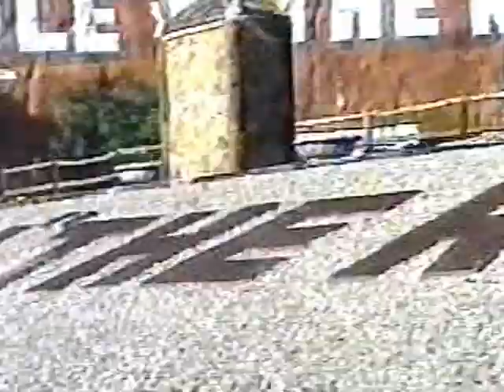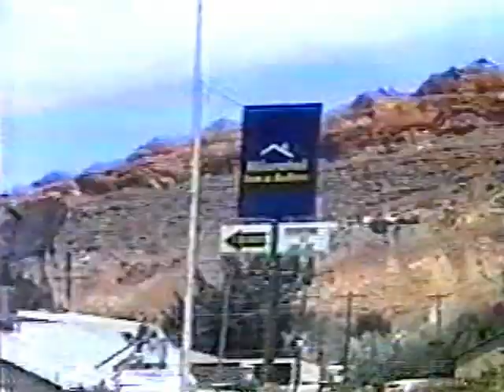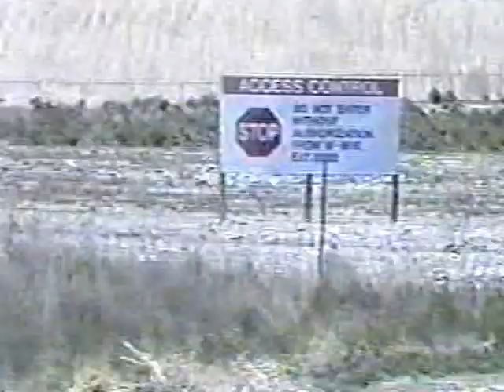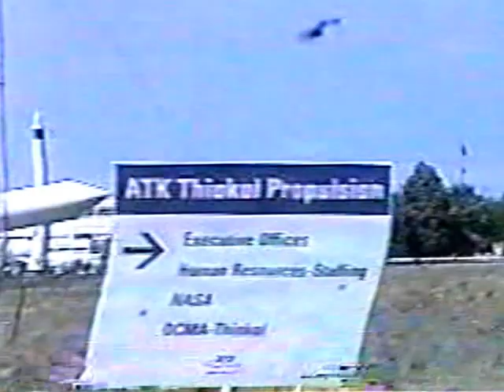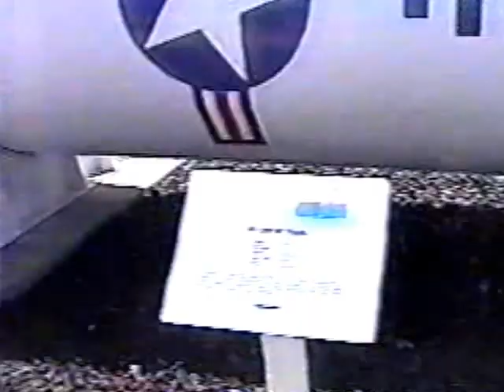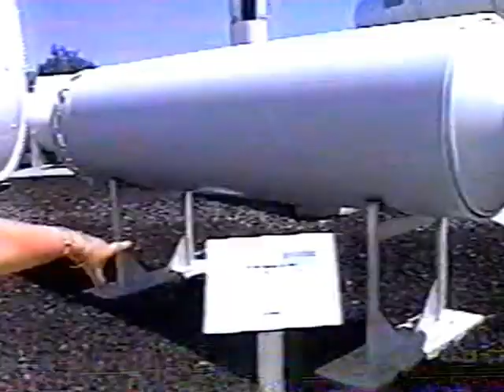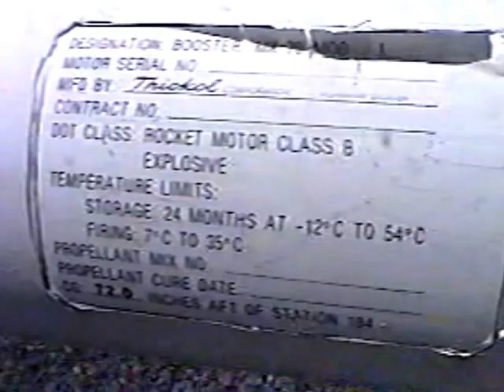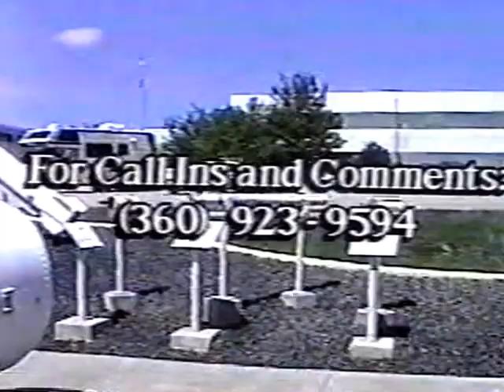A visit with a person of High Strangeness Nazhoni Show 6 6 of 7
Utah,  German bus tour and rocket display in the dessert